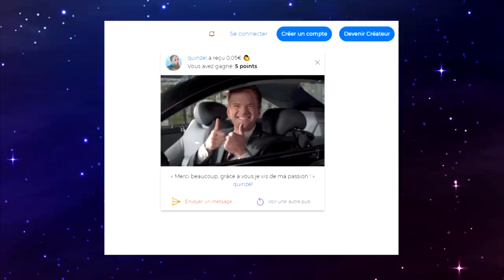J'OUVRE LES CADEAUX DES FILLES AUX CHEVEUX VERTS SUR MSP 🎁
🍋 Kuku ! Nouvelle vidéo msp :) j'ouvre les cadeaux des personnes aux cheveux verts, la galère xD pas la couleur la plus utilisé pour des cheveux XD

💬 Musical.ly : quinzelyoutube

🎮 MSP : Quinzel Youtube
🎮 ID Origin : QuinzelYTB
🎮 Roblox : QuinzelYoutube